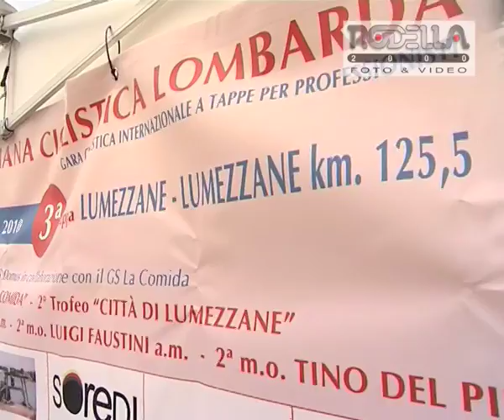Lombarda: a Lumezzane Riccò ritrova la via del successo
Il ritorno alla vittoria del modenese